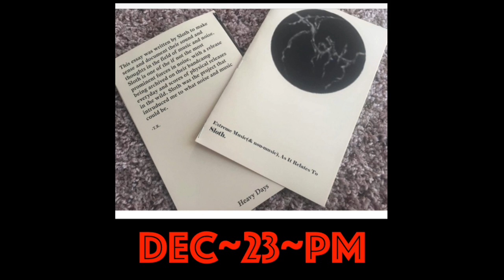dec23pm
This video is about sloth